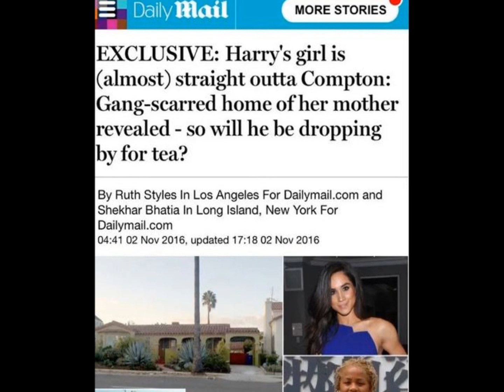Prince Harry is proof that you do not have to be straight out of Compton to do this